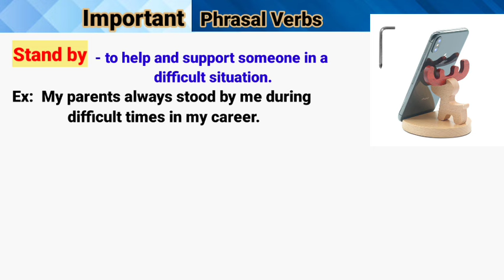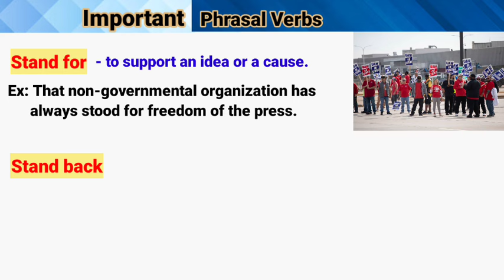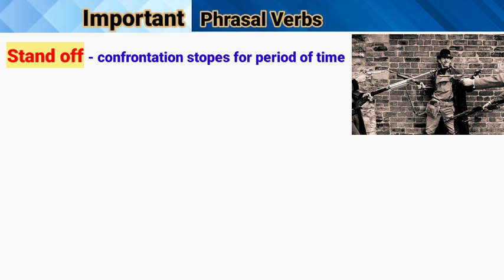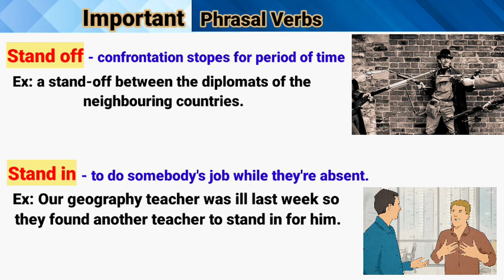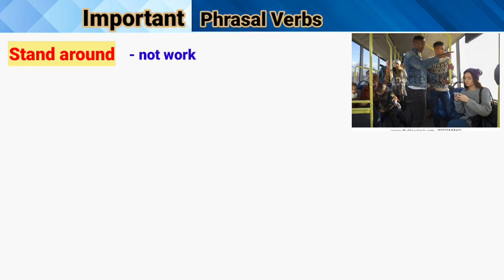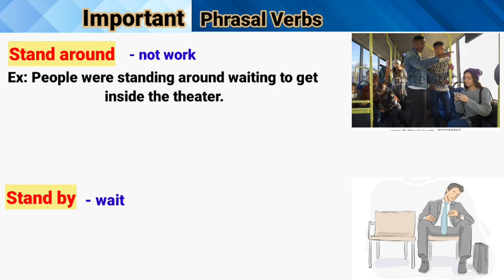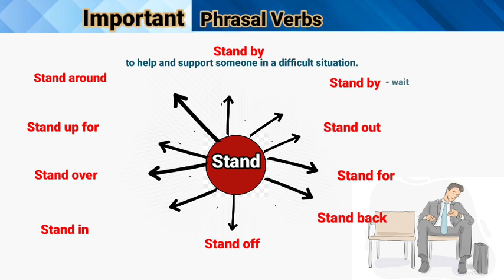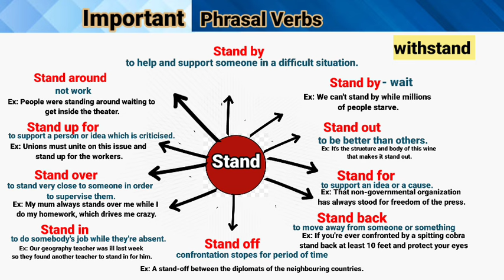Some important phrasal verbs | stand based root word | for all competitive exams and spoken english